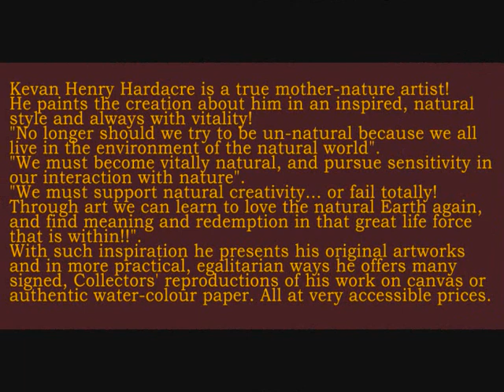Kevan Hardacre, Australian Environmental Artist featured on the OZ Art Focus Network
Kevan Henry Hardacre is a true mother-nature artist!
He paints the creation about him in an inspired, natural style and always with vitality!
"No longer should we try to be un-natural because we all live in the environment of a natural world".
"We must become vitally natural, and pursue sensitivity in our interaction.
We must support natural creativity... or fail totally through art we can learn to love the natural Earth again, and find meaning and redemption in the great LIFE FORCE ".